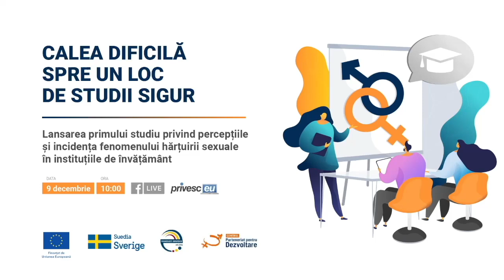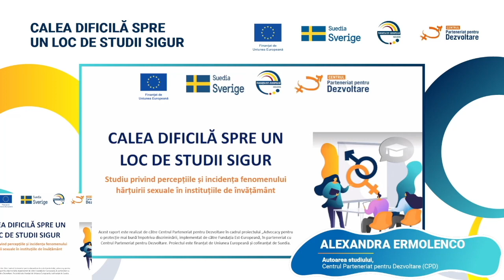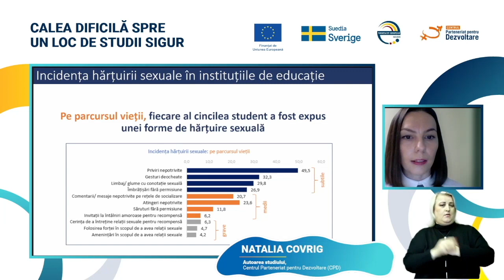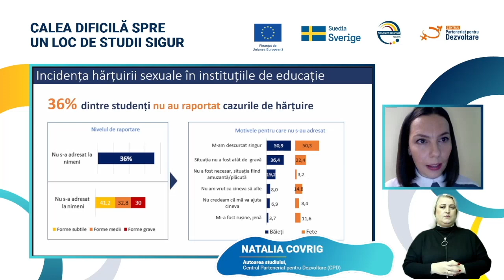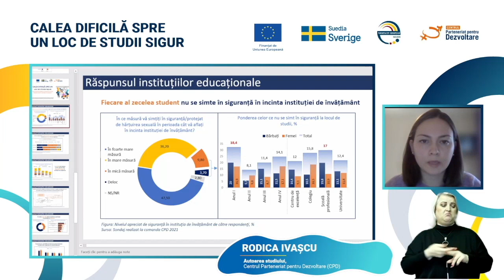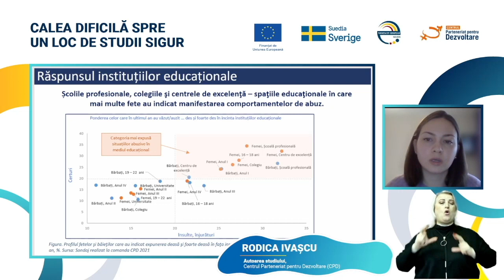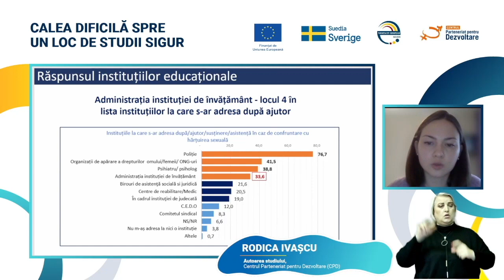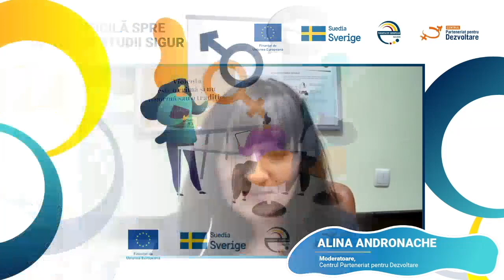Studiul privind percepțiile și incidența fenomenului hărțuirii sexuale în instituțiile de învățământ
Lansarea primului studiu privind percepțiile și incidența fenomenului hărțuirii sexuale în instituțiile de învățământ